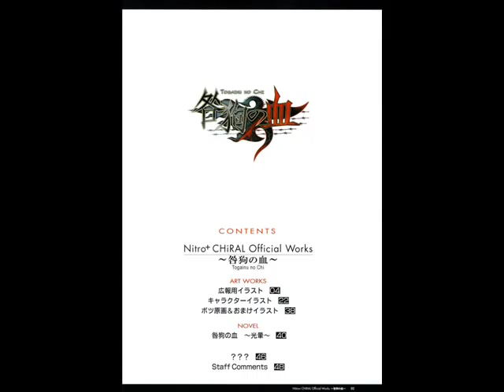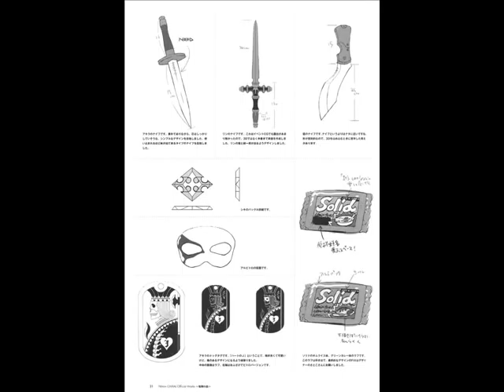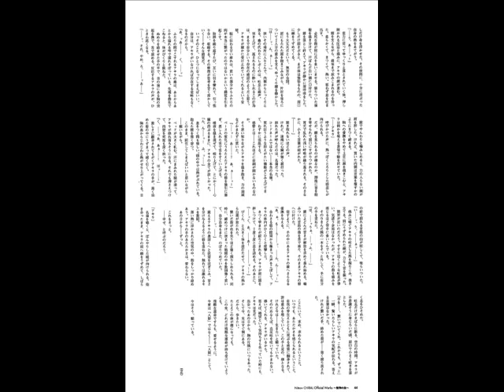Togainu no Chi ARTBOOK - 0010(A-type only)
Video with a compilation of images of the Togainu no Chi Official Artworks Artbook by Nitro+Chiral.

I DO NOT own those records and I DID NOT scanned either, I'm only distibuting it netwide!

Song by Ayabie (0010)